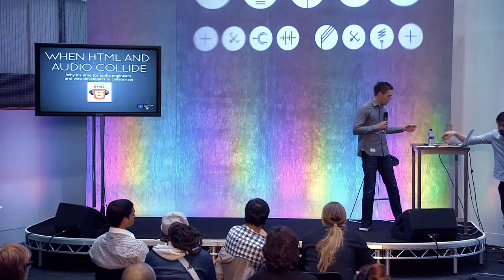Music Tech Fest 2013: Tom Davenport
Tom Davenport guides us through the world of web audio. As HTML sound becomes more advanced browsers can now process waveforms in new and exciting ways.